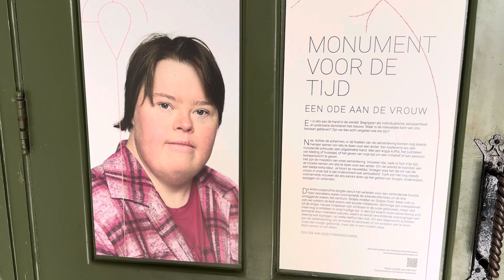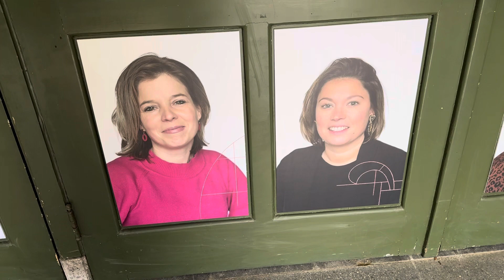Foto expositie Sint Anthoniuskerk